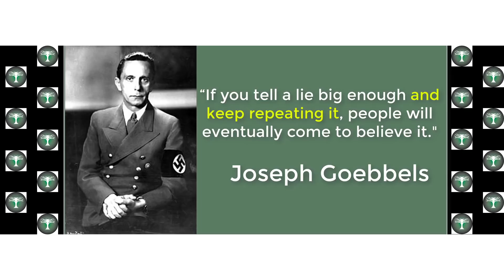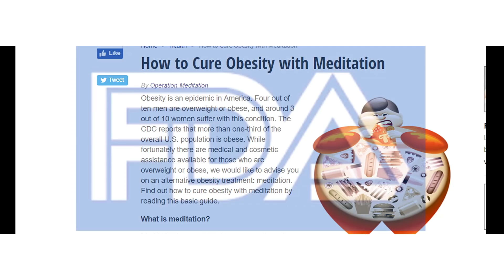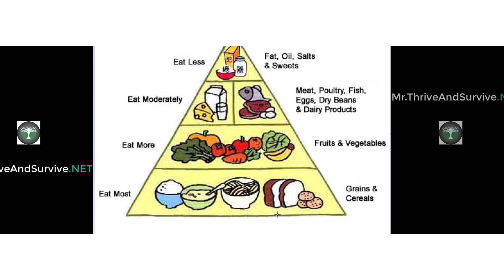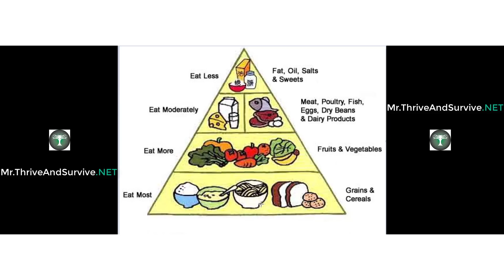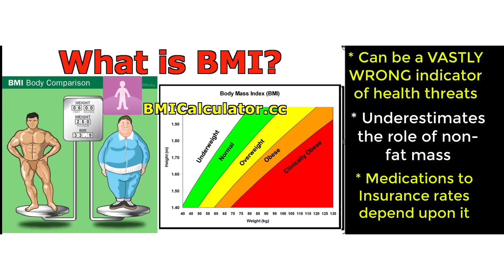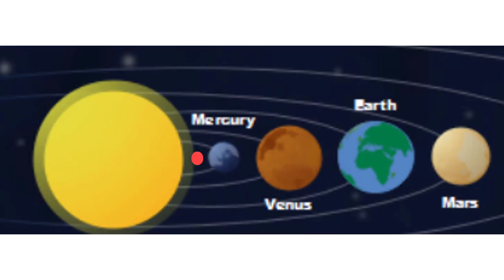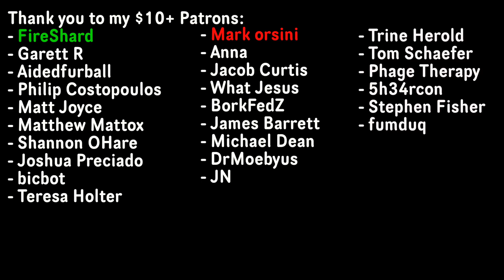Flat Earther Attacks Science Using Cherries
Flat earther attempts to question the validity of science. We'll show him!